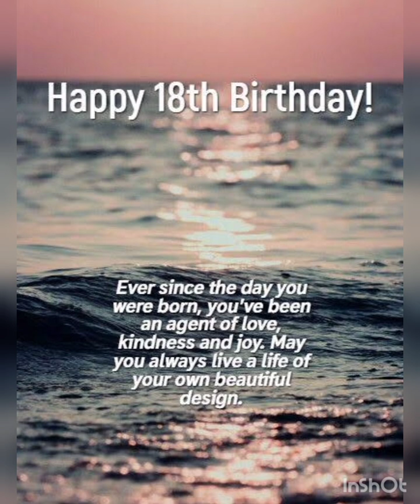Happy birthday jhudiel🥰🥰🥰